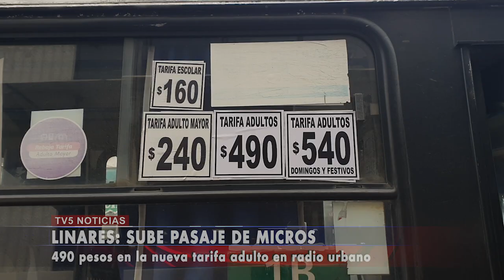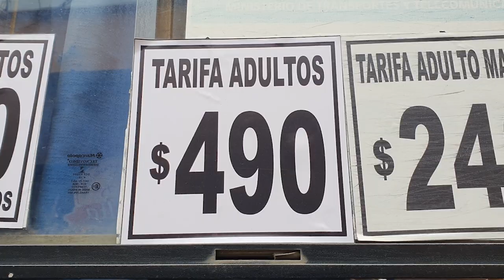ALZA DE PASAJES DE MICROS EN LINARES